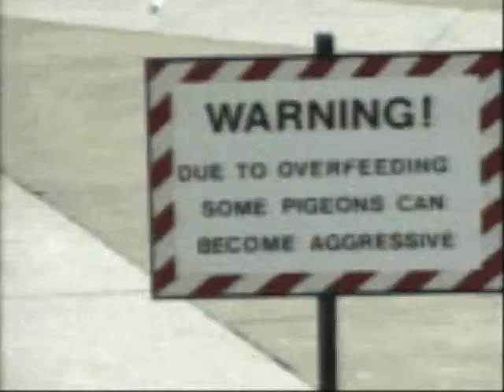Clash of the gifs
This is the Charles Foster Kane approved,WCW theme musically inspired new gif video. Yeah, yeah, I know this is my fourth video, and I should be doing something like look for a job. who has time for that. Obscure songs need gifs. I'm just the GIF giver.

The song is the NWA Clash of the Champions Theme